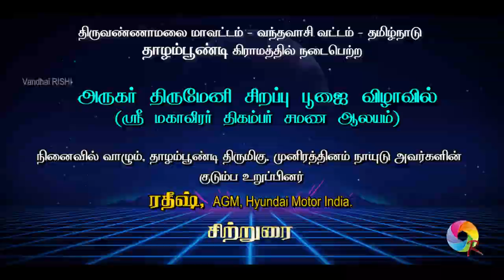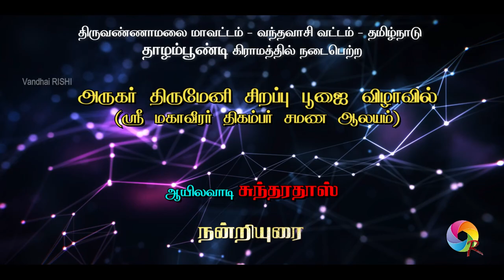Arugan Thirumeni | Thazhampoondi Rathish | Ayalavadi Sundradossi | Speech | Vandhai RISHI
Arugan Thirumeni | Sri Mahaveerar Jinalayam | Thazhampoondi | Vandavasi Taluk